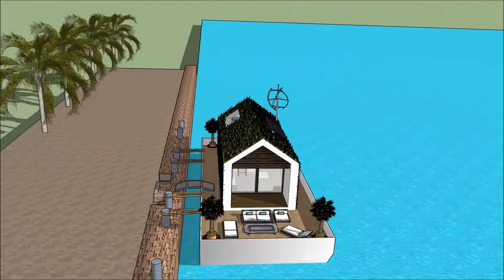dom w sketchup dom inteligentny nowoczesny top model youtuberów dom który czyni szalonym jog animacj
The floating house villa houseboatzania launching an innovative high-end luxury yacht floating house villa mansion home design potentially as a display of exhibition of the dom w sketchup dom inteligentny nowoczesny top model youtuberów dom który czyni szalonym jog animacj.

The collection of the Floating house villa houseboatzania concept of dom w sketchup dom inteligentny nowoczesny top model youtuberów dom który czyni szalonym jog animacj consists of high luxury and architectural art pieces in minimalism combined with living on the waterfront of the harbour.

The floating house villa mansion yacht design has the basis to sustain living with high standards and contemporary structural dom w sketchup dom inteligentny nowoczesny top model youtuberów dom który czyni szalonym jog animacj with numerous of prospects for excessive living and celebrating the desire of life worldwide: